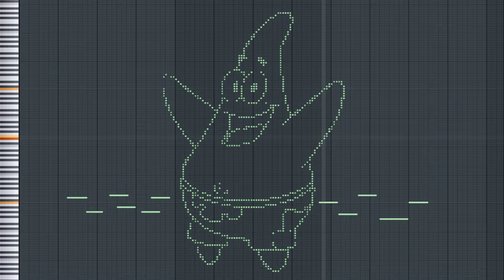MIDI Art - Patrick Star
Let's listen to MIDI ART - Patrick Star